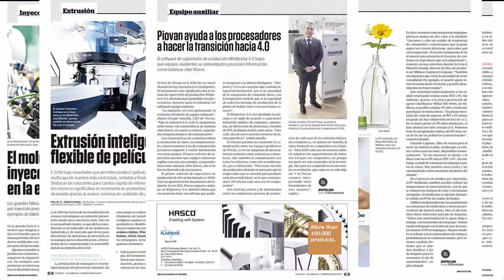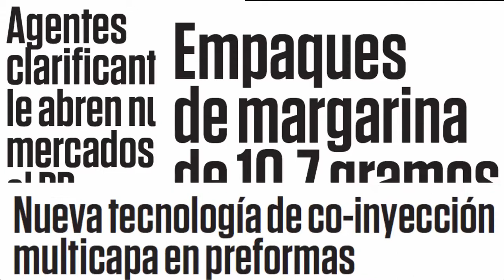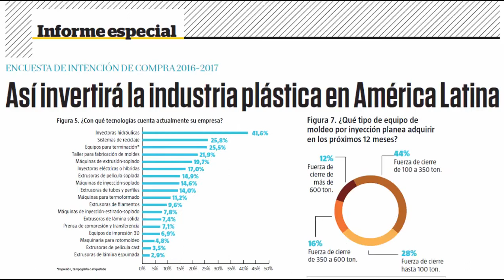Conozca la edición febrero-marzo 2017 de Tecnología del Plástico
Vea un resumen de los contenidos que podrá encontrar en la primera edición del año, especialmente sobre las innovaciones presentadas en la K 2016 para extrusión e inyección. y reciba la revista digital en su correo.